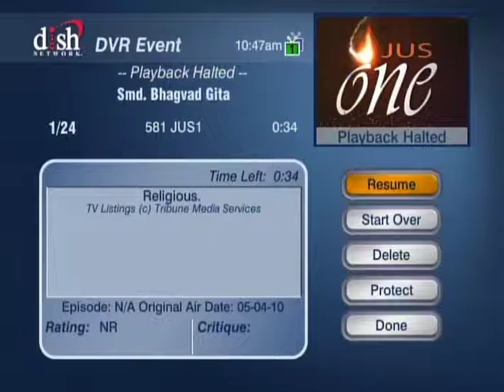HH Sankhya Swami Maharaja 24A Gita lecture in America.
Live life with Him, enjoy with Him, not separately, you are His dear devotee. jai gopal.